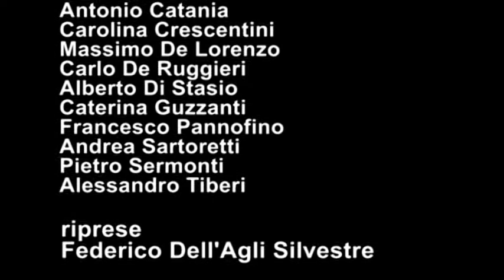BORIS IL FILM - conferenza stampa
Conferenza stampa del film "Boris - Il film", scritto e diretto da Giacomo Ciarrapico, Mattia Torre e Luca Vendruscolo.
Ha moderato la conferenza stampa Piera Detassis.
Nel cast: Luca Amorosino, Valerio Aprea, Ninni Bruschetta, Paolo Calabresi, Antonio Catania, Carolina Crescentini, Massimo De Lorenzo, Carlo De Ruggieri, Alberto Di Stasio, Roberta Fiorentini, Caterina Guzzanti, Francesco Pannofino, Karin Proia, Andrea Sartoretti, Pietro Sermonti, Alessandro Tiberi, Giorgio Tirabassi.